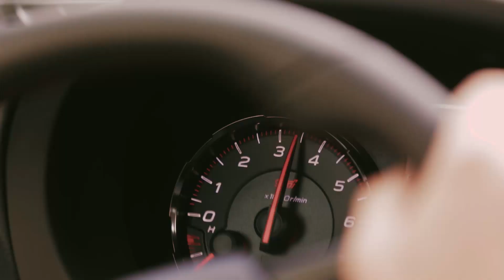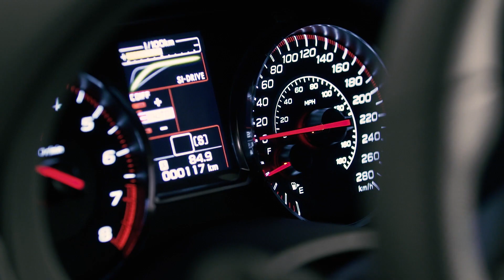Subaru WRX STI 2019 – Présentation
Éprouvée en piste et en rallye, la Subaru WRX STI 2019 est sans comparaison sur la route. Conçue pour offrir de solides performances et propulsée par une version exclusive du moteur BOXER SUBARU à quatre cylindres turbo, à haut rendement, la WRX STI est équipée d'une traction intégrale symétrique à prise constante Subaru, d'une suspension perfectionnée en rallye et de technologies de sécurité exceptionnelles.